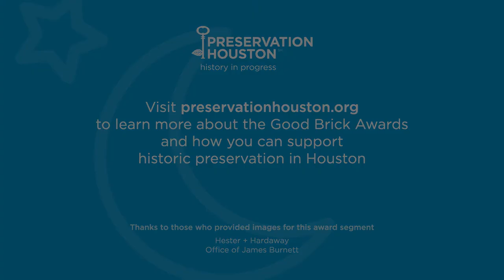2020 Pier & Beam Future Landmark Award: Asia Society Texas Center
Members of Pier & Beam, Preservation Houston's next-generation member group, chose Asia Society Texas Center (2012, Yoshio Taniguchi and Associates with Kendall/Heaton Associates) as the winner of its 2020 Future Landmark Award, which recognizes thoughtful new architecture in Houston that can elevate neighborhoods and inspire better buildings across the city.

ABOUT THE GOOD BRICK AWARDS
Since 1979, Preservation Houston has presented the Good Brick Awards to recognize excellence and leadership in historic preservation. PH firmly believes that showcasing the year’s best historic preservation projects and the people who make them happen is one of the most effective ways to encourage outstanding efforts and create a preservation ethic for Houston.